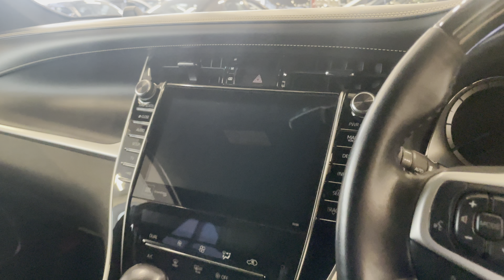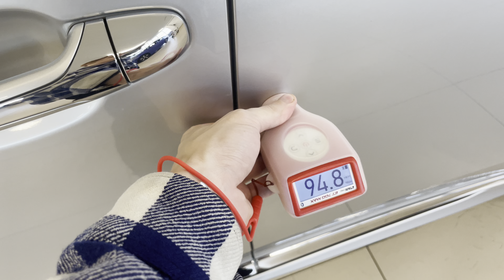Toyota Harrier, 2018 год